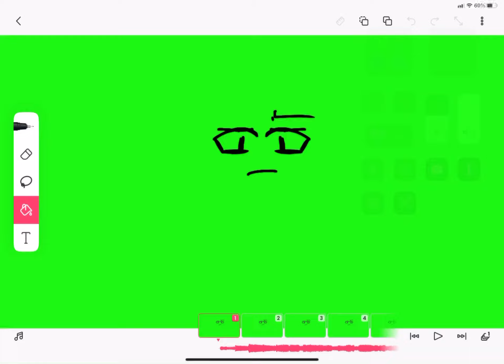Peppermint meme(green screen)